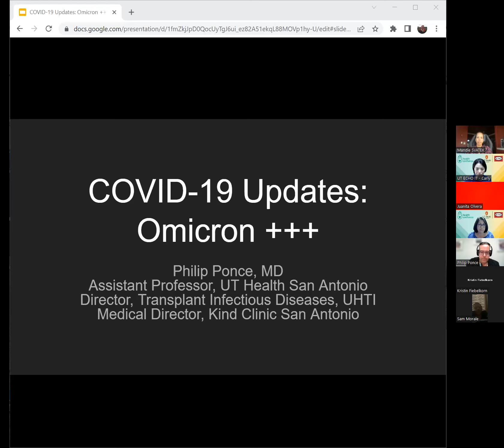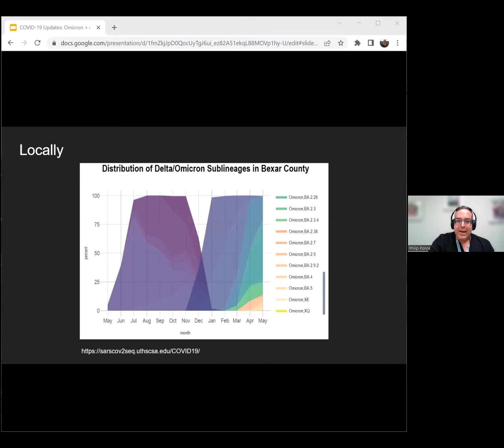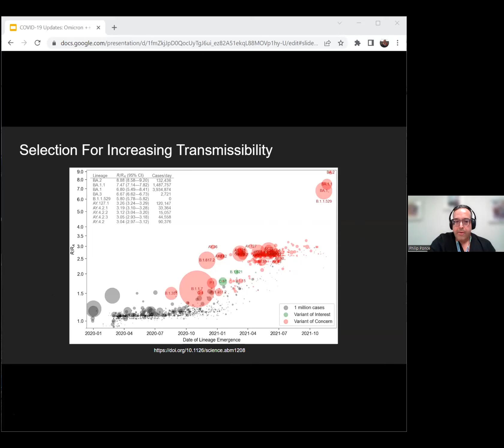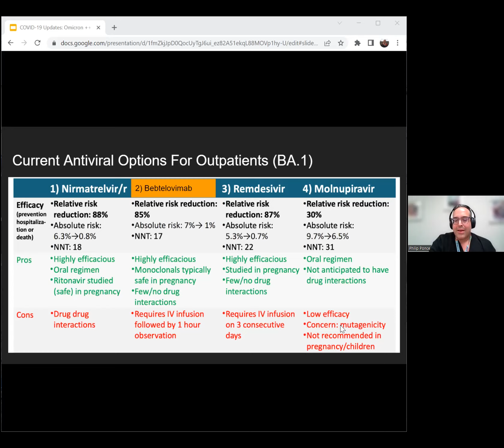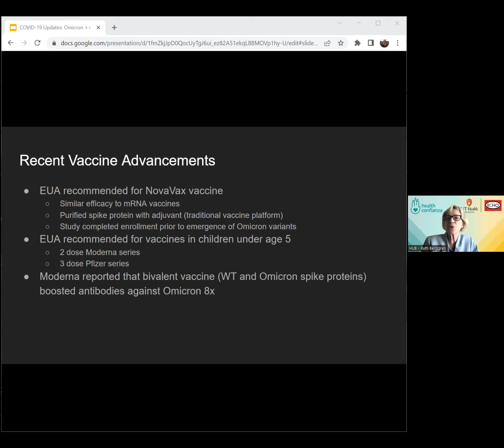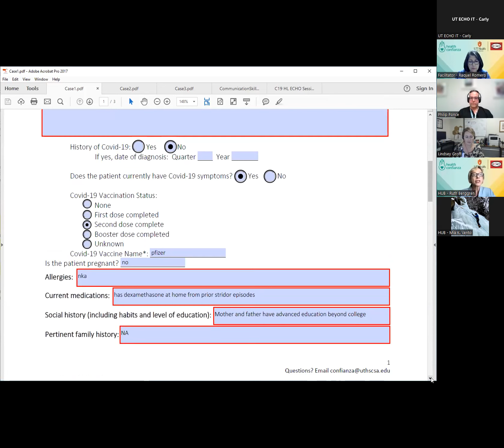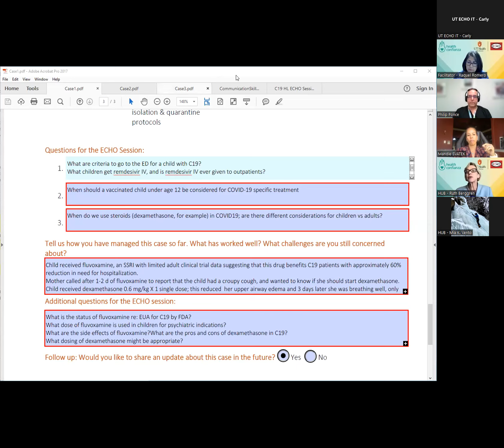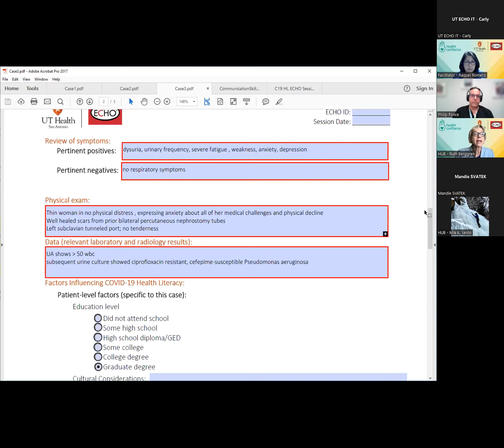COVID-19 Health Literacy ECHO Session 9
In the session of the COVID-19 Health Literacy ECHO on June 17, 2022, Philip Ponce, MD, presented on Health Literacy: COVID-19 Update: What's New? This was followed by a case presentation and an interdisciplinary discussion of treatments for children under age 12 and COVI-19 prevention for population with cancer.